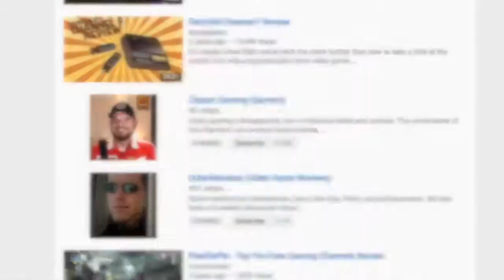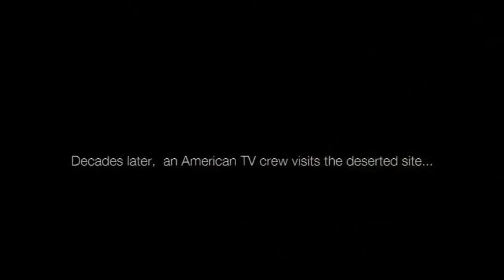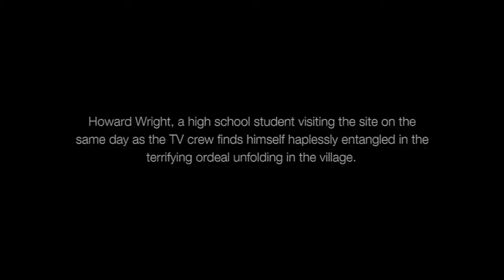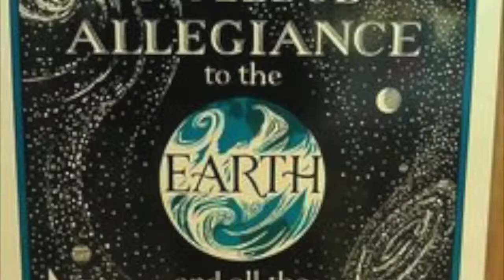Siren Japan's scariest game series